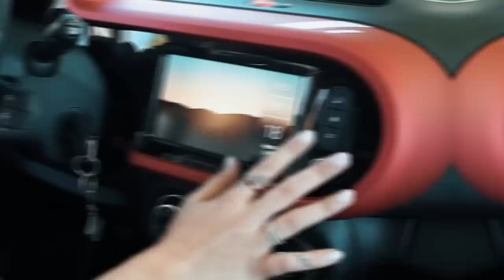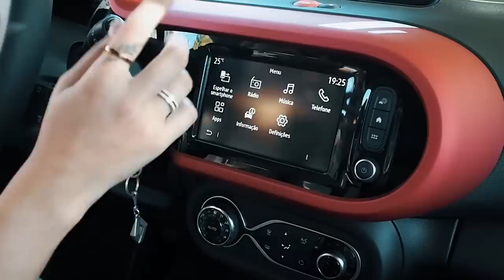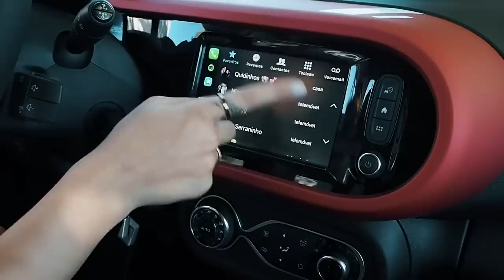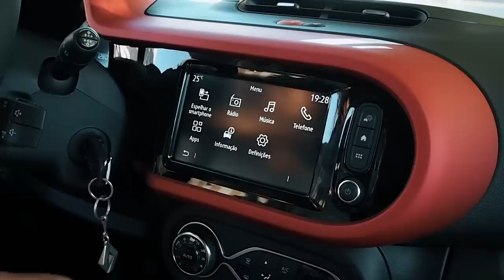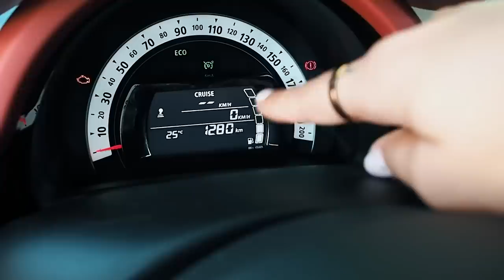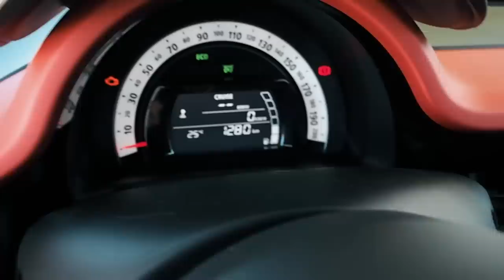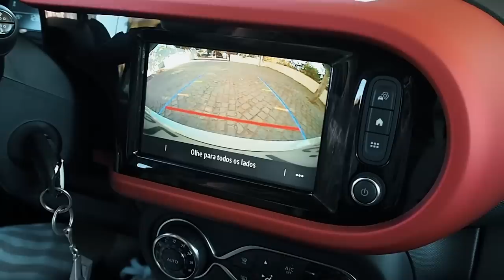TOUR PELO NOSSO CARRO NOVO! | Inês Rochinha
Hello peeps!
Hoje trago-vos a primeira car tour do canal juntamente com a Renault!